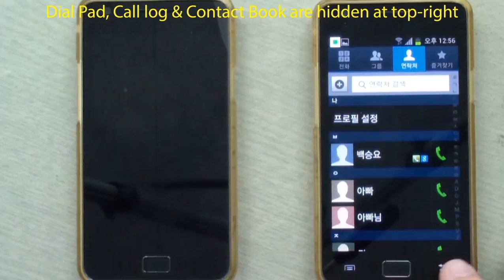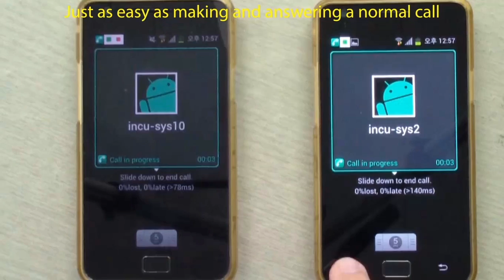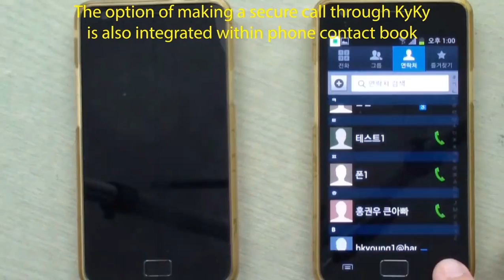Demo of encrypted voice call using Incusys KyKy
With the patented encryption technology Shuffler of Incusys adopted, KyKy performs real-time end-to end multi-layer encryption to voice and video calls so as to protect sensitive conversations from being intercepted.